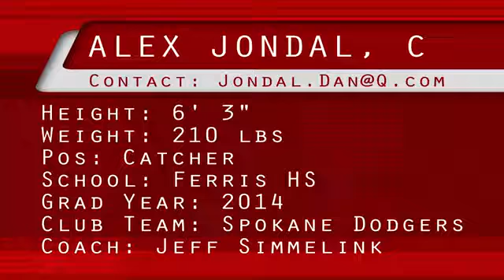Division 1 Baseball Commitment to Hawaii - Alex Jondal, C (NCSA)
2014 Graduate from Ferris High School and Spokane Dodgers. Video is from April, 2013.